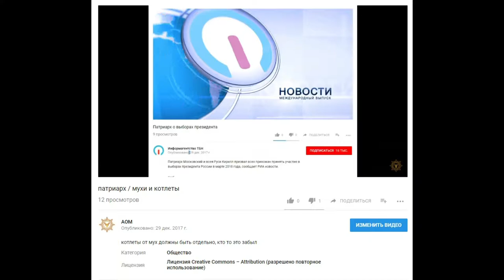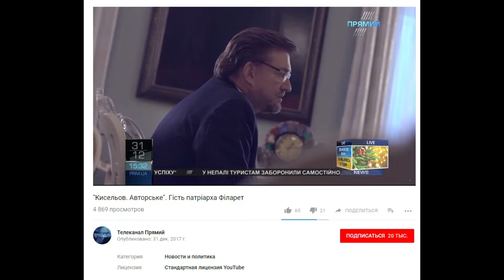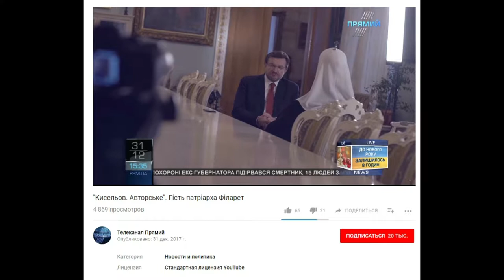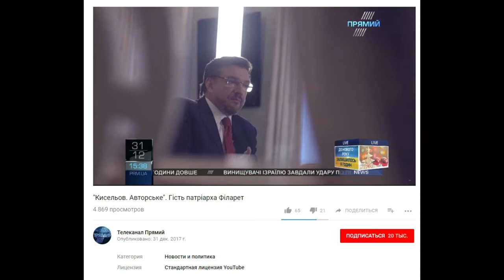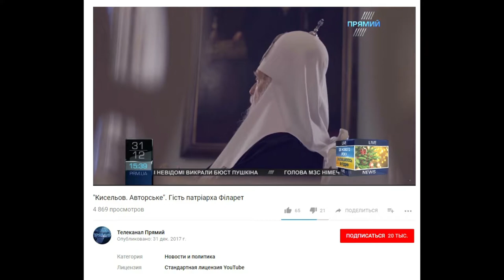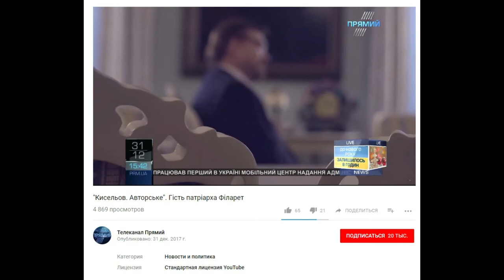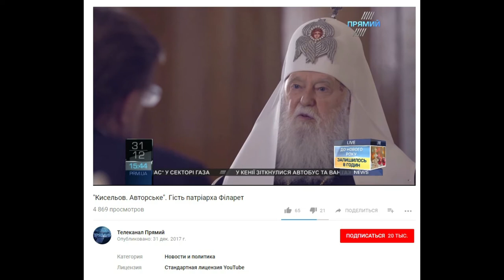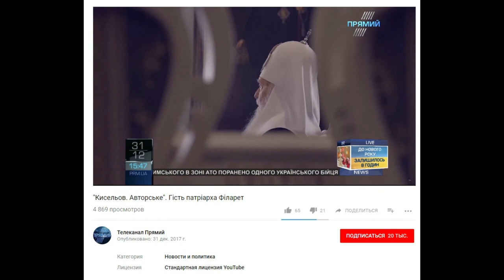патриархи такие патриархи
"Кисельов. Авторське". Гость патриарх Филарет